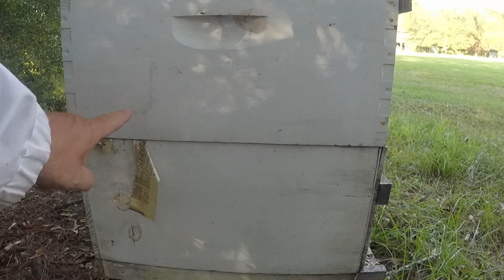Weak Hive, Strong Hive. Hive Inspections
Started winter assessments here at the home apiary and things started out great, then went downhill. You take the good with the bad and I invite you to come along and see what I found in these two hives.

Thanks for joining me in my 2020 beekeeping season as I share how I maintain my beehives from winter through the following fall. My videos are not meant to be 'How To' videos, but simply me sharing my experiences in beekeeping as I learned it from my mentors, teachers, and studies.